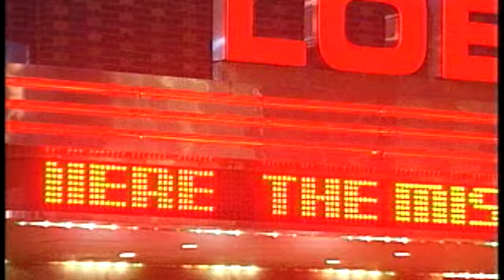Celebrity News - Aaron Eckhart on Horses, Cowboys, and Westerns! - "The Missing" Movie Premieres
In the latest celebrity news Aaron Eckhart , on the Red Carpet for "The Missing" premiere talks about how he has wanted to do a western for a long time and loves riding horses, but isn't a good horse rider. For more celebrity news, gossip, and red carpet interviews check out more from SnapSnap.